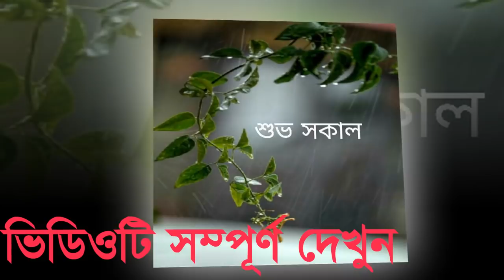সকাল বেলায় ভুল হলে সারাদিনই ভুল হয় কেন?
আশ্চর্য জনক মনে হলেও সত্যিই
সকালে ভুল হলে সারাদিন ভুল হয়।
কিন্তু কেন
আমরা সাধারণত ভুল করি মনের
অস্থিরতা বা অন্যমনস্কতার জন্য। মন
বিশ্রাম পেলে মনের একাগ্রতা বাড়ে।
ফলে ভুল ও কম হয়। এখন আমরা
যখন সকালে ঘুম থেকে উঠি, তখন
স্বভাবতই আমাদের মন থাকে ধীর,স্থির
ও উদ্যমী। কারণ দিনের সমস্ত শ্রান্তি,
ক্লান্তি দূর হয়ে যায় রাত্রির ঘুমে। ফলে
সকালের দিকে ভুল হওয়ার সম্ভবনাও
প্রায় থাকে না বললেই চলে।